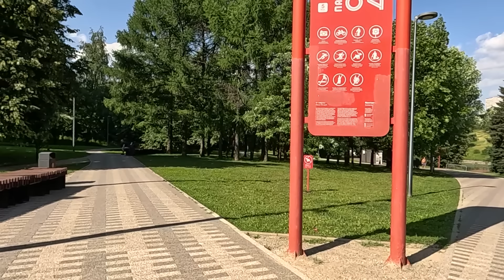Спеша на УЗИ, беременная официантка оплатила проезд гадалке… А придя ко врачу вспомнила слова бабули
Удивительные истории из жизни: спеша на УЗИ, беременная официантка оплатила проезд гадалке… А придя ко врачу, вспомнила слова старушки